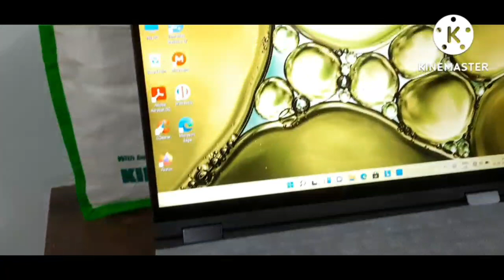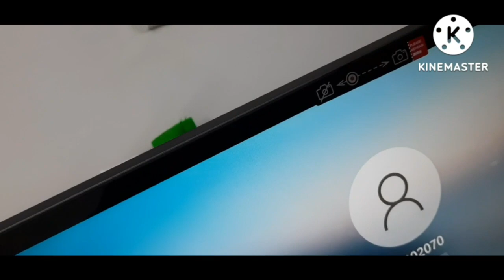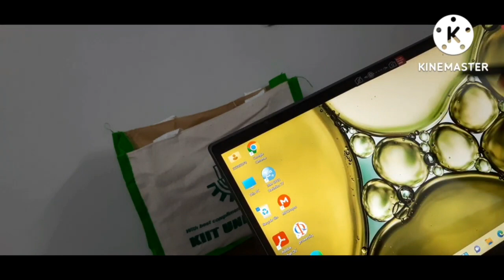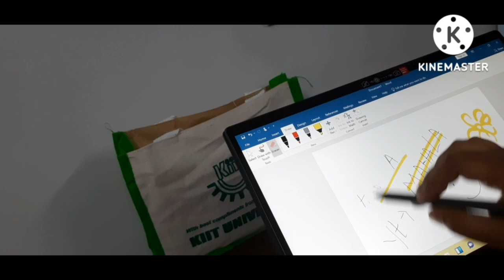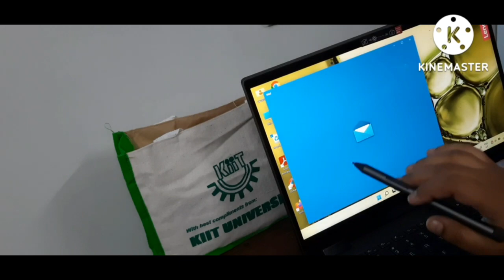hostel FOOD review ||lenovo flex 5